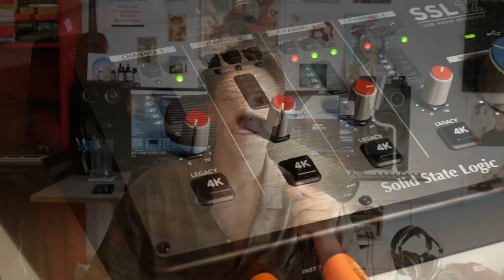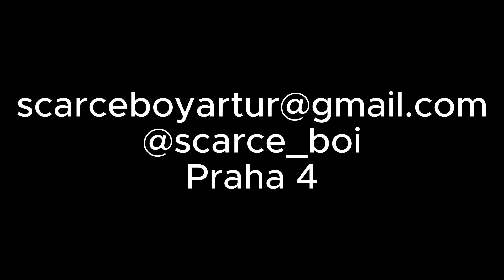Produkce hudby - Scarceboy// Artur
//Ahoj, jsem Artur a nabízím hudební produkci písniček, melodií do filmů a videí

Budu se těšit na spolupráci!